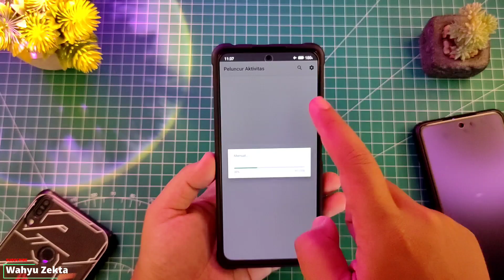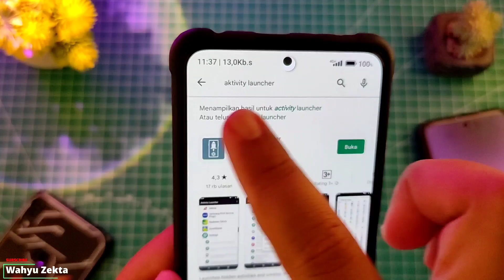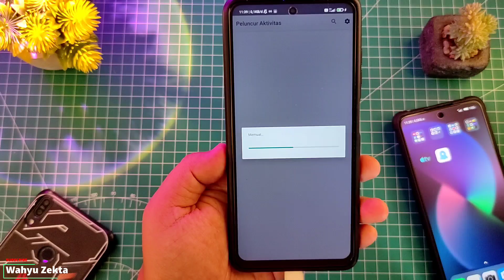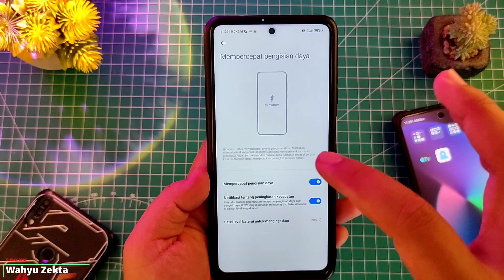Tips Mempercepat Charging semua Device Xiaomi | Menggunakan Activity Launcher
Video kali ini saya Share Tips Mempercepat Charging Device Xiaomi saya test MIUI 12.5 dan MIUI 13 ternyata bisa dengan memanfaatkan aplikasi Activity Launcher. kekurangan dengan mengaktifkan cara ini membuat hpnkita saat di cas jadi sedikit lebih panas dan di sarankan menggunakan funcooler atau kipas Selengkapnya yuk langsung Ke Videonya.. disarankan Tonton dari awal sampai Akhir..

Recomendasi Case Poco X3 NFC/Pro yang Saya Pake  :
1. Case Bening tipis
2. Case Full Protect Original GKK
3. Case Capuran Softcase dan hardcase stok Ready
4. Case campuran elegan stok Ready
5. Hardcase R.O.G 2D Poco X3 / X3 Pro
6. Softcase Kilau Poco X3 NFC/Pro
7. Recomndasi case Redmi note 10 pro
Gabung Grup Telegram Wahyu Zekta Tutorial
Gabung Grup Telegram ( Redmi Note Series )